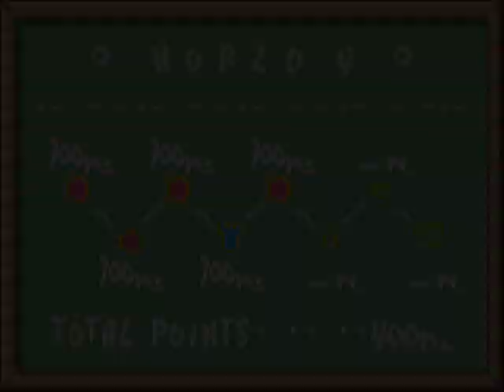Yoshi's Island: 4-5: Chomp Rock Zone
All I could think about was Red Zone lol